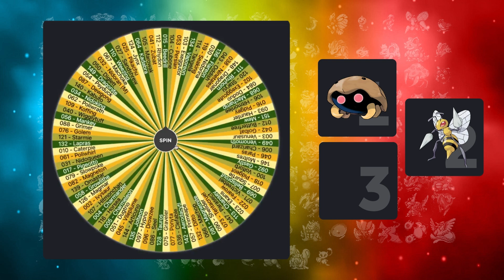058 - Rattata Solo Run - Pokemon Blue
Welcome to Episode 58 of my Kanto Randomiser Solo Run series where I aim to bring you one video for every single Pokemon from 001-151. Just to see if they can solo the game.

Each choice is decided by a randomiser wheel, then I choose one of the three spins to do the run with.

Rules
1. The wheel decides the choices
2. I can only use that pokemon for the run, but I am allowed HM Slaves
3. I can not heal in battle using items
4. I can utilise the badge boost glitch
5. I can use TM's & HM's
6. No double team